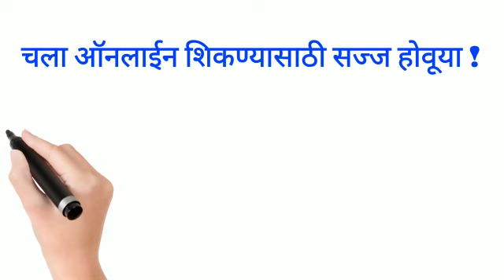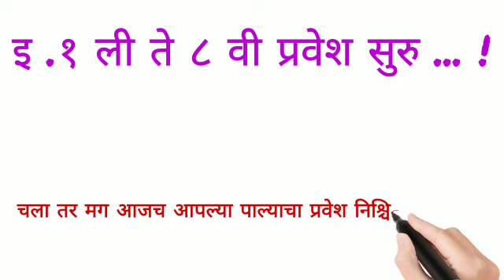स्वागत नवीन शैक्षणिक वर्षाचे ..!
Video from Shankar Rangnath Bhamereमहात्मा फुले शिक्षण संस्था संचलित सावित्रीबाई फुले माध्यमिक विद्यालय , पहूर,
ता .जामनेर . जि जळगांव .